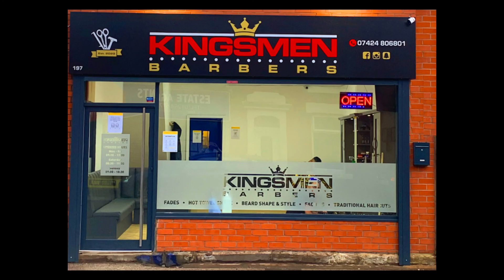GOODBYE LONG HAIR WELCOME SHORT HAIR | ZAKEI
Zakei's long hair was welcome with short hair for 2020. Saying goodbye to long hair was welcomed by Zakei with new short hair. The hair was not cut too short but a quick tidy up to welcome the long hair for 2021.

goodbye long hair welcome short hair

Kingsmen Barbers Instagram: @Kingsmenbarbers1

🎵 Track Info:
Title: Rainforest
Artist: Vendredi
Genre: Dance & Electronic
Mood: Funky